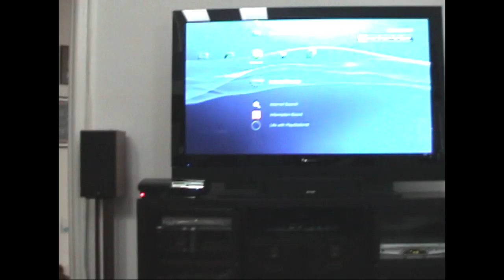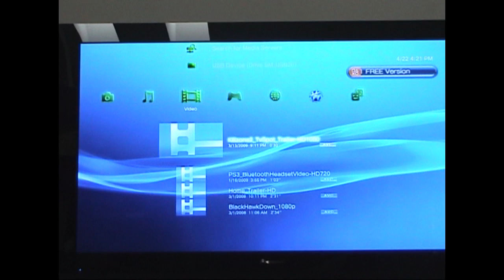***How to Copy PS3 Save data onto a flashdrive***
A help clinic for those in need!